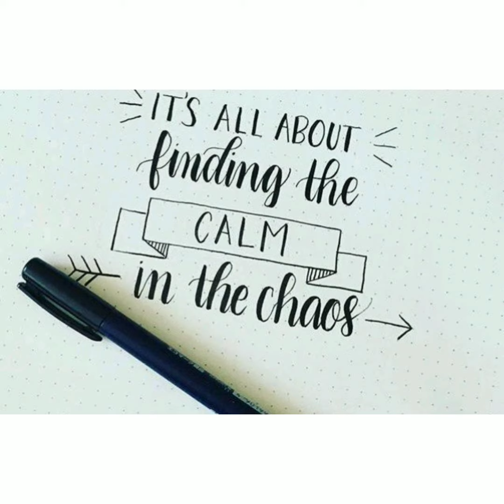Creativity in Lockdown through Art🎨